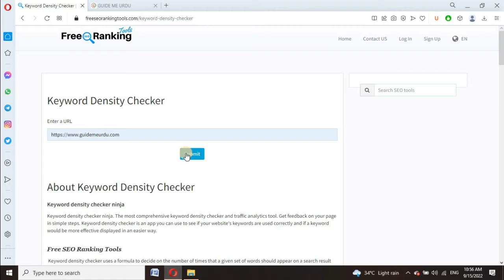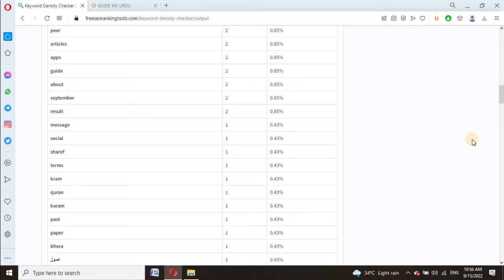Keyword Density Checker Tool Online | Keyword Density Analyzer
Free Web Tools🔗
When doing SEO, it is important to maintain the density of the targeted keywords. The reoccurring targeted keywords tell the search engine what the business is all about. There are a lot of tools available online for checking the keyword density. Some are paid but there free tools available too.

In this video tutorial, we will be showing you how to use a free keyword density tool.